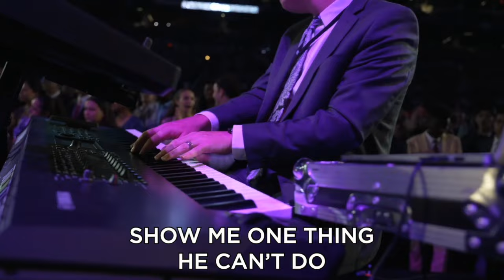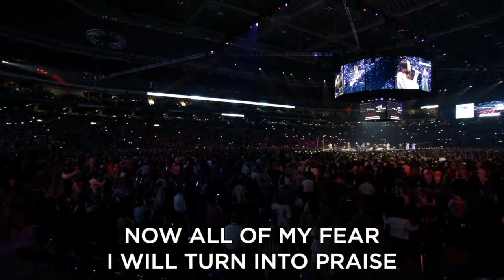"Anything Is Possible"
"Anything Is Possible" at North American Youth Congress 2023